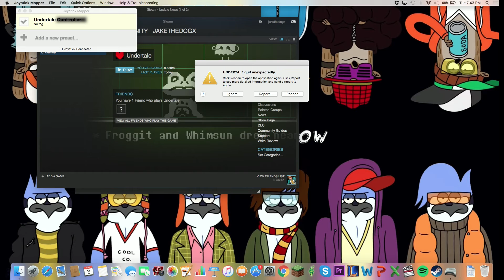"Kiss My Asgore!" | Undertale - Part 27 (We Play)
Jake takes on the King of Monsters: Asgore!

Undertale is the indie game crowdfunded by Kickstarter and beloved by millions. Players take control of a human in a world of monsters trying to get home in one piece. And, of course, the biggest deviation of other games like this: nobody has to die.

with Jordan Lagana and Jake Lagana

Other content from the Royal We Company